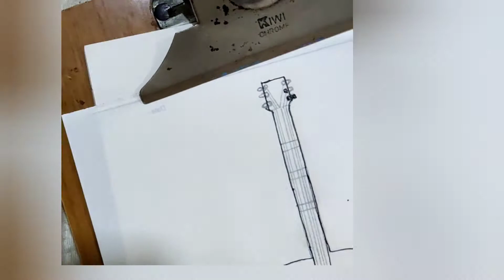drawing class 2 || Guitar Mandala drawing